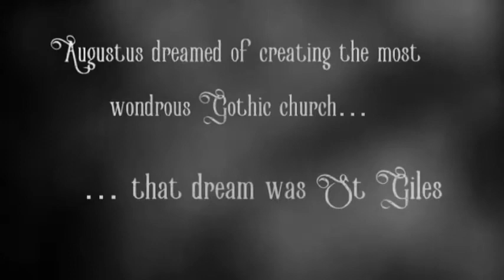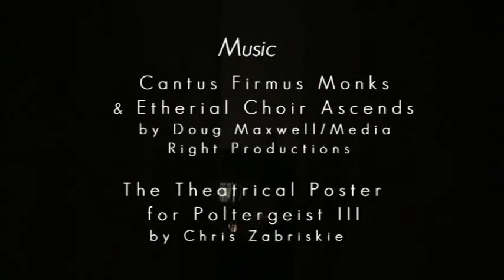The wonder of St Giles by Augustus Pugin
St Giles is the church by which, fairly or unfairly, I compare all others. Before my first visit I had only seen glimpses of Pugin’s work in the Chapel and the Great Dining Hall of nearby Alton Towers. I had also read many descriptions of his sumptuous interiors, but until I walked through the doors of St Giles for the first time, they had lived in my imagination alone.